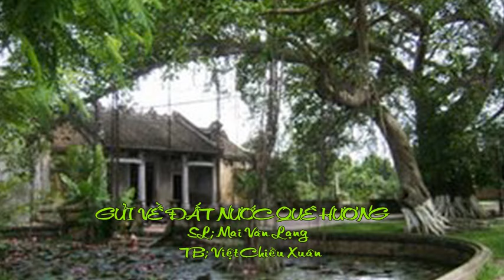Hát tặng sinh nhật Bích Hương (đang làm việc tại Đài Loan)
Mai Văn Lạng viết lời tặng riêng Bích Hương
TH: Việt Chiều Xuân